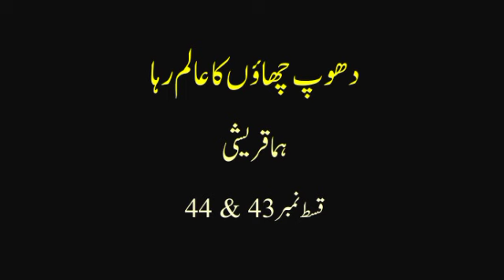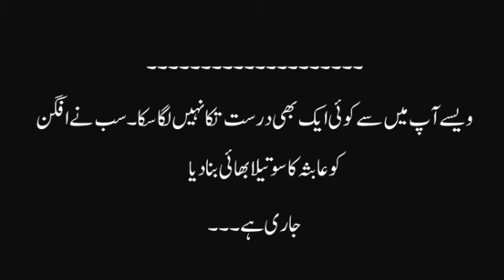Bari Umer Bhanji 👻|Dhoop Chaoon Ka Alam Raha|HQ|Ep-43+44|Romantic Novel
Kidnapping based